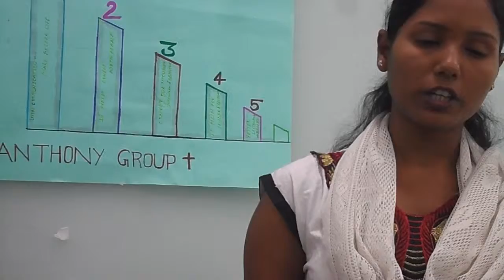CAP Foundation Training Of trainers Buddha Group November 2015 Hyderabad 50